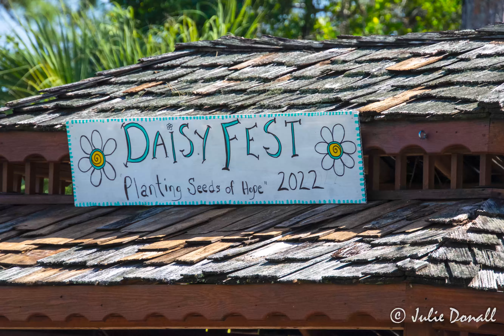DaisyFest 2022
Daisy Fest 2022!

"Beautiful people, art, music, animals and soooo much more!!! Daisy Music Fest!!! Portion of proceeds go to St. Isaacs School and Orphanage in Uganda and to ground efforts in Ukrain and Poland!
Just amazing people doing amazing things!" Lisa Nicholson

"Our little Jinja School, St Isaacs, is so so happy about your love and support for them through attending the Daisy Fest! We have received funds for the NGO status and beginning of the van repair!" Kricket Moros

(All borrowed words from amazing folks working to make this happen)

A VERY SPECIAL THANK-YOU TO SWAN LAKE STABLES IN TITUSVILLE, FLORIDA! We could not have done this without you!